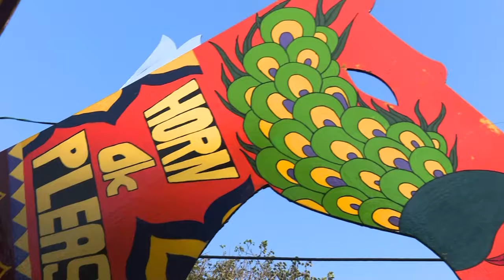Kala Ghoda Arts Festival 2019 | School of Fashion | Whistling Woods International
The students of WWI School of Fashion, exhibited their art installation ‘Charriot of Wooden Horses’ at Kala Ghoda Arts Festival, 2019. They utilised various mediums of art like carpentry, sketching, and painting to create their artwork. It comprises of memories of artwork that are famous from all around the world. The students expressed their appreciation towards the institute to provide them with the opportunity to display their work on such a huge platform. Zenish Mehta, Faculty of WWI School of Fashion, conveyed his admiration for the hard work, creativity and the result of the final product. The students also received some great reviews and comments from the attendees at the art festival.